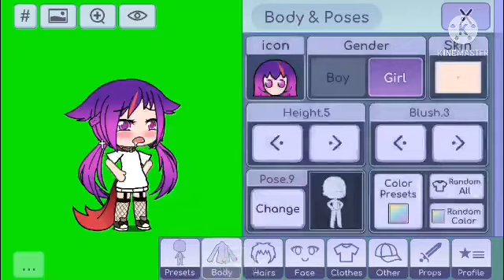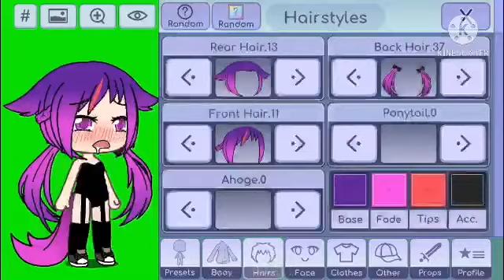Hey I’m alive meme